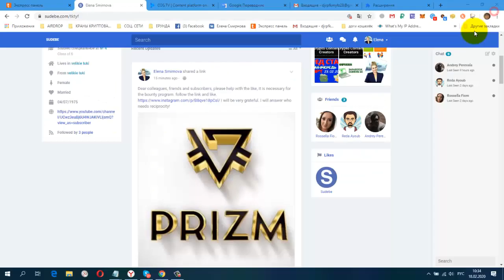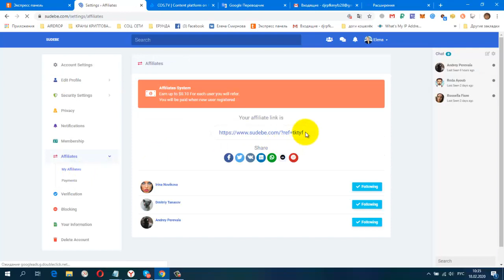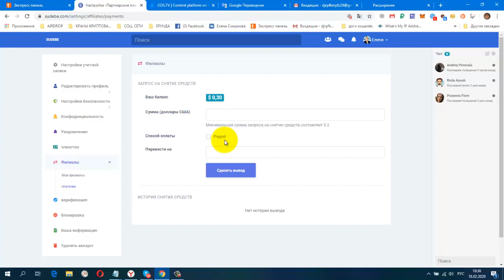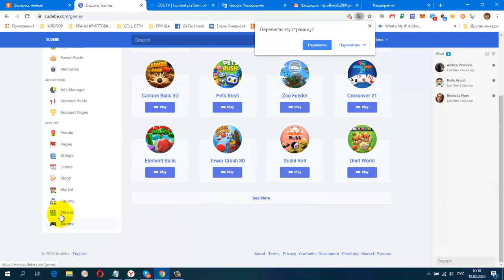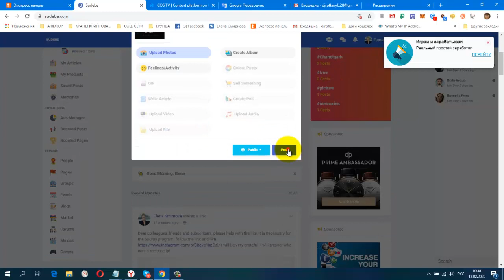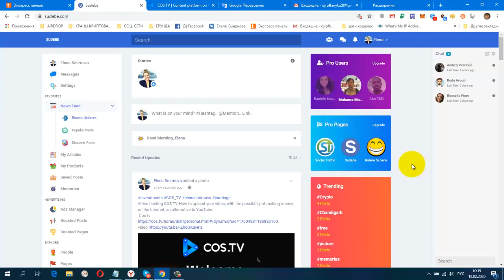НОВАЯ ЗАРУБЕЖНАЯ СОЦ СЕТЬ SUDEBE, ДЛЯ ЗАРАБОТКА И РЕКЛАМЫ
Партнерская система
Заработайте до $ 0,10 за каждого пользователя, на которого вы будете ссылаться.
Вам будут платить, когда новый пользователь зарегистрирован
Parovoz prizm, Продвижение ПРИЗМ в ИНСТАГРАММ, заполняю форму.
Parovoz prizm
Обращаться с пометкой Призм, Баунти программа.
постепенно будут добавляться новые краны.
Мои дополнительные ютуб каналы
ССЫЛКА НА НОВОСТНОЙ ЧАТ VK.
Жду Вас
гугл группа